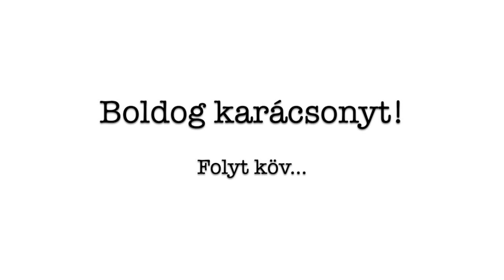MomTeam karácsony 2023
?sub_confirmation=1